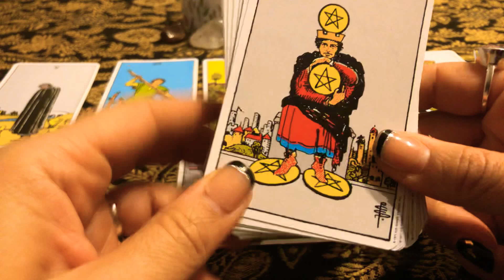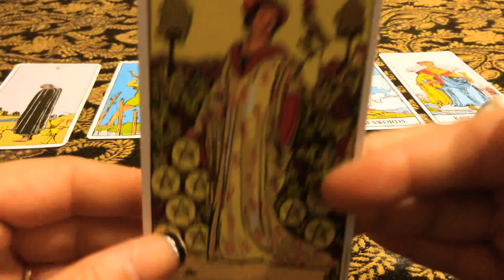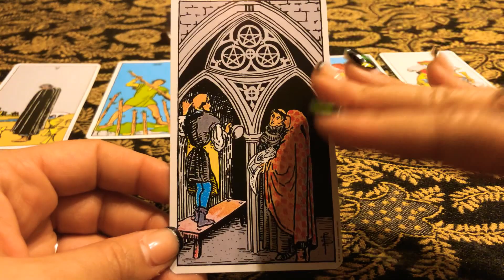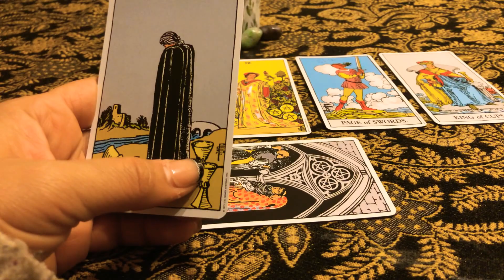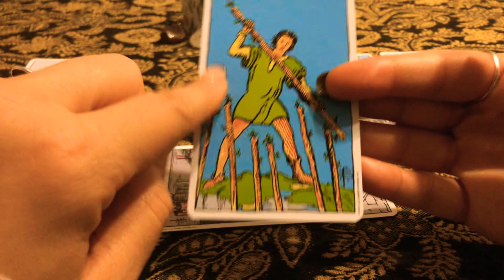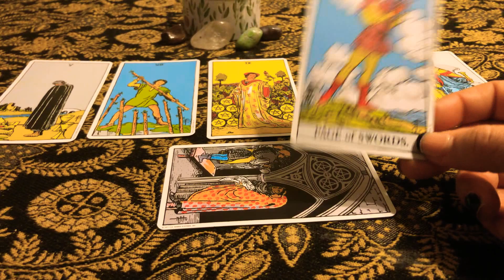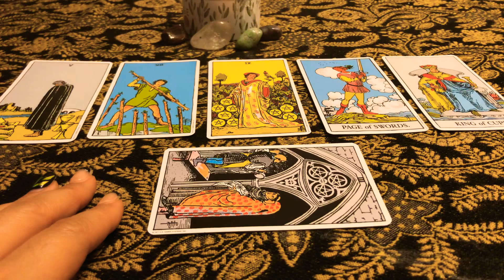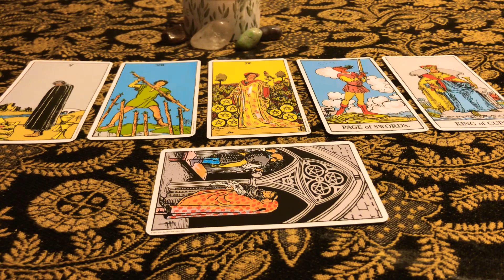GEMINI READING - MARCH 2020 BE CAREFUL WITH YOUR WORDS!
General Gemini Reading March 2020

If you care to make a donation in support of the channel, you may do so Any amount is appreciated. Thank you for your support!

New UPDATED Private Reading Price List: Effective February 3, 2020

1 Question - $22.22
2 Questions - $33.33
3 Questions - $44.44

15 Min Reading - $33.33
30 Min Reading - $55.55

Please understand that if you seek emergency medical or legal advice, you should contact a certified professional. Energies change and flow. You have free will, and you have the power to change your future. Remember that, ultimately, your own intuition is the best source for decision making. Love and light to you!